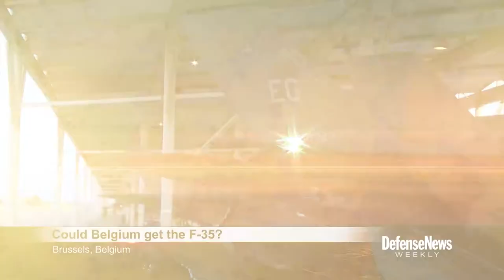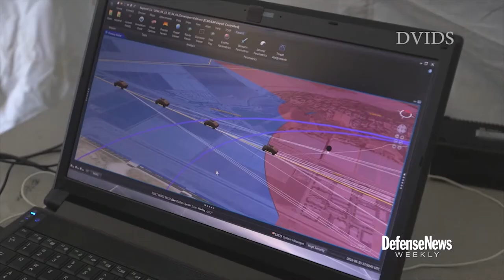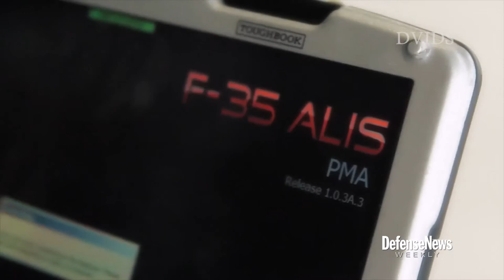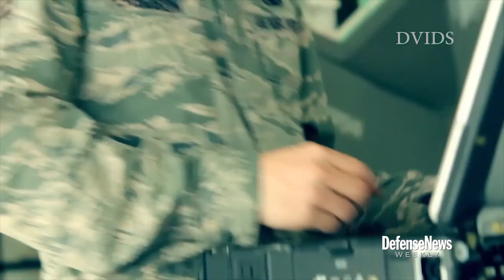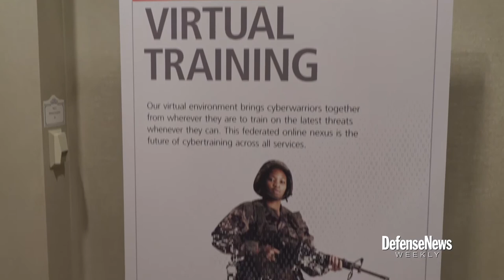Defense News Weekly full episode for January 28, 2018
In-depth interviews, up-close video and leading analysis of the defense industry for the week of Jan. 28, 2018. This week: Belgium sets its sights on the F-35 fighter jet, a look at the new national defense strategy, and some of the best weapons from Shot Show 2018 in Las Vegas.